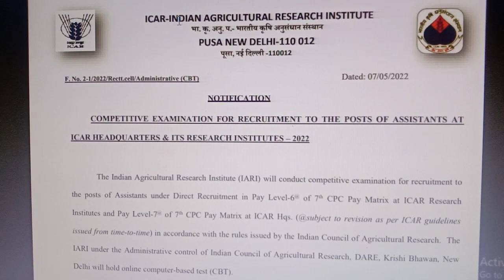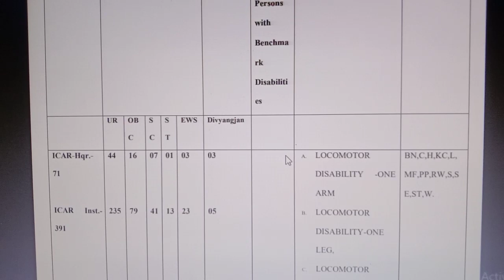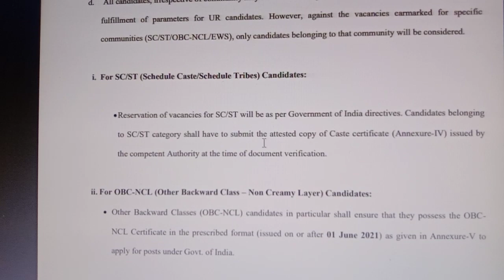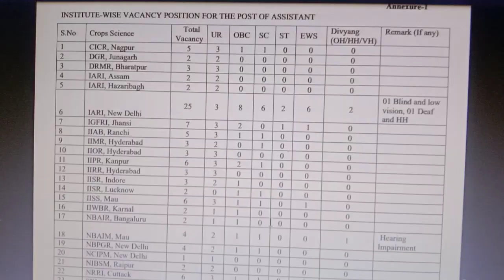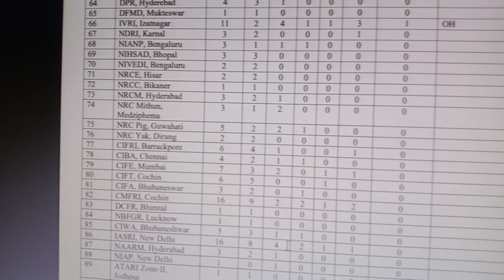வேளாண்மை ஆராய்ச்சி நிறுவனத்தில் நிரந்தர வேலை 2022 | Government jobs 2022 | Job Vacancy 2022